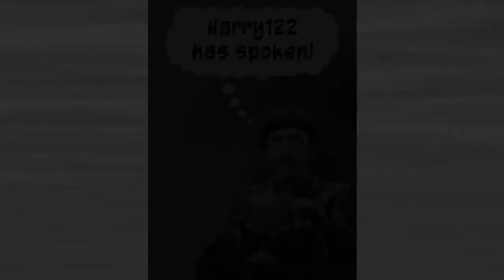Predict 268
Seasons of the Ukulele